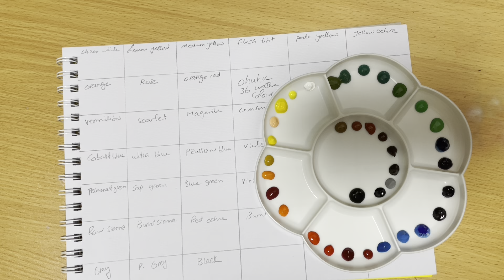ohuhu watercolour swatching